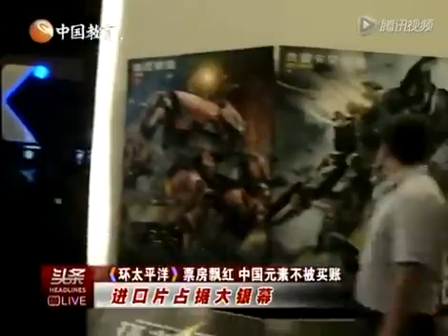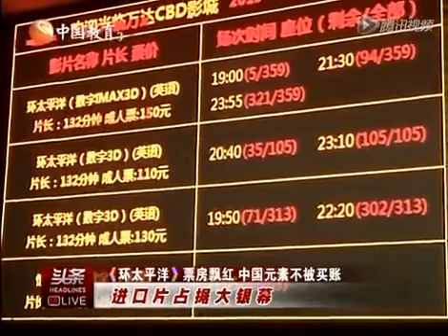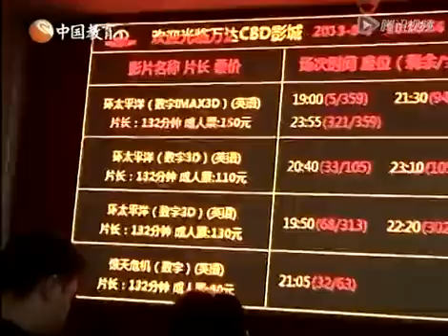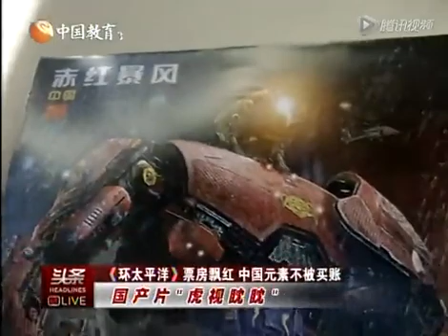《环太平洋》中国元素再打酱油